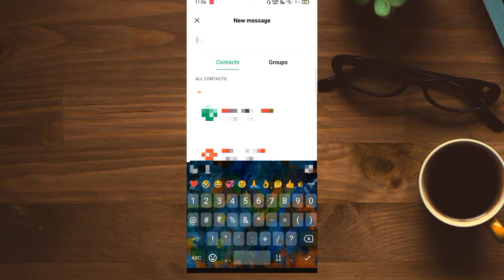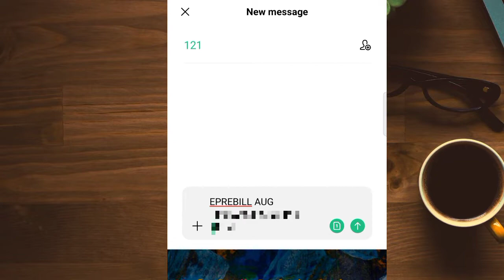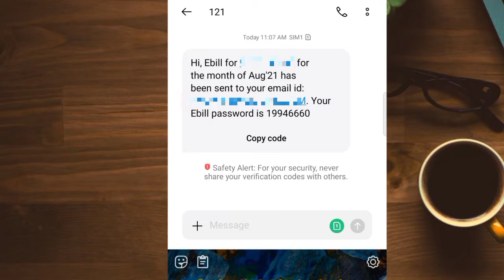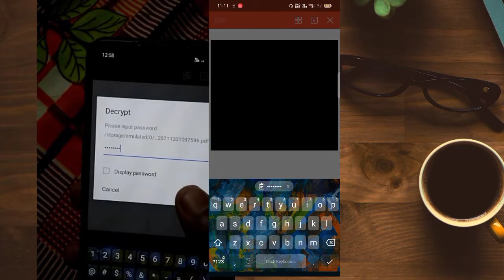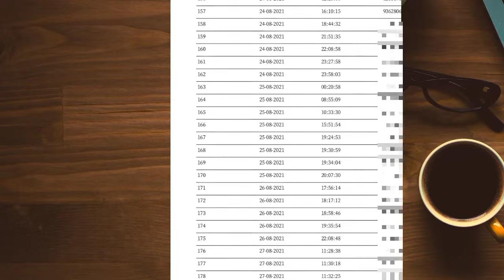Get Call Details Of Any Mobile Number🔥How To Get Call History🔥🔥Call details, Call History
Hlw Guys 🙏

       Hello dosto kaise ho aap sabhi ummed karta hu ki aap sabhi thik achhi me honge.❤️❤️

Aaji iss video me bataaya ki kaise aap call details nikal sakte hai. Pehle apko msg me jaana hai or msg box ne likhna hai capital letter me

EPREBILL - SPACE - MONTHS - GMAIL

A sab likhne ke baad aapko SEND karna hai 121 per, uske baad apko ekk msg aayegi jo customer care ke tarfse or uss msg me ekk code aayegi uss code ko copy kijiye, next apko wait kar lena hai 2 - 5 min tak, apko 5 min kaa andar apko ekk gmail/Email me ekk msg aayegi  jo PDF file hoga usme aapko us PDF ko Download kar dena hai, download hone ke baad jab aap open karne keliye jaaogi tab apko code ki jarurat padegi, aap pehle jo copy kiye the code ko uss coke ko paste kar dena hai, fhir apka kaam ho geya. tab aap pdf ko open karke dekh sakte hai apka call details.

Track👉 If found Need You  NCS Released